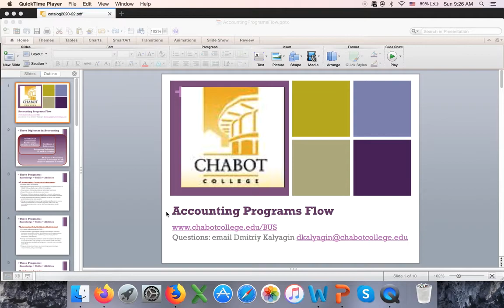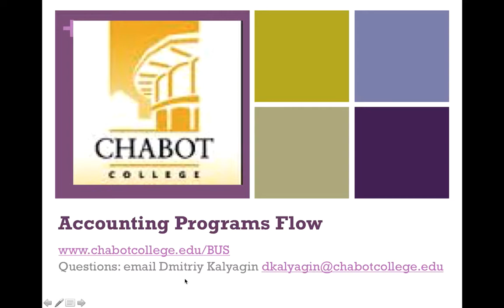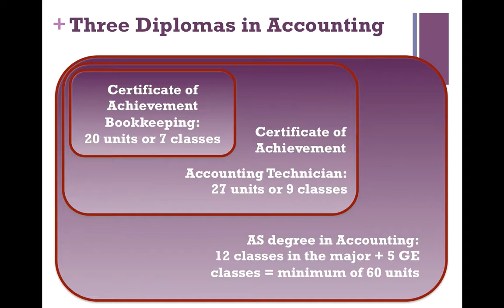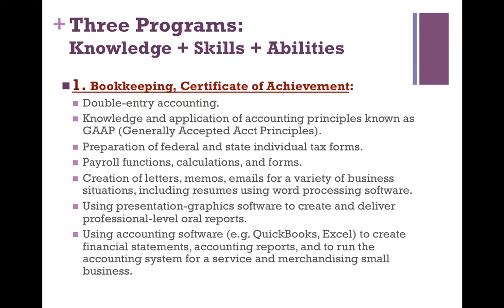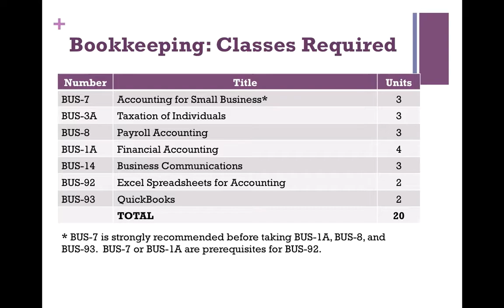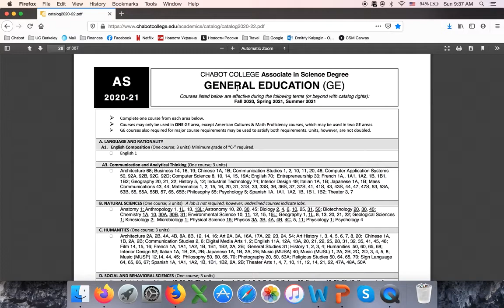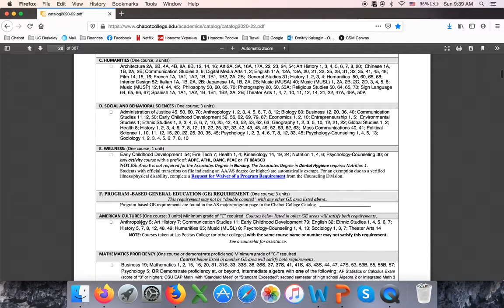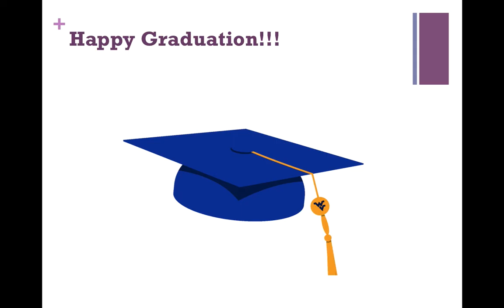AccountingPrograms@Chabot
The description of KSA (knowledge, skills, and abilities) acquired and classes required to graduate with three accounting programs at  Chabot College: certificate in Bookkeeping, certificate in Accounting Technician, and the AS degree in Accounting.